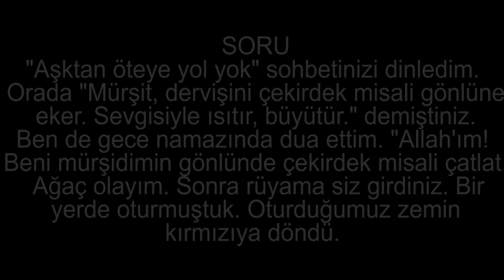Rüyamda, sizinle beraber oturduğumuz zeminin kahverengiden kırmızıya döndüğünü gördüm. Yorumu nedir?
"Aşktan öteye yol yok" sohbetinizi dinledim. Orada "Mürşit, dervişini çekirdek misali gönlüne  eker. Sevgisiyle ısıtır, büyütür." demiştiniz. Ben de gece namazında dua ettim. "Allah'ım! Beni mürşidimin gönlünde çekirdek misali çatlat. Ağaç olayım. Sonra rüyama siz girdiniz. Bir yerde oturmuştuk. Oturduğumuz zemin kırmızıya döndü.